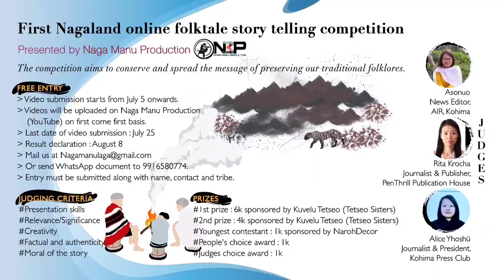The Sesehanpong and The Velongvu by Emiro James Shitiri / Naga Folktale Story Telling Competition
The Sesehanpong and The Velongvu by Emiro James Shitiri / lotha folktale

Nagaland Folktale Story Telling Competition 2021

*Spreading wings to the untold Naga folklores*

Naga Manu Production will be organising the first Nagaland online folktale story telling competition during the month of July, 2021. The competition aims to conserve and spread the message of preserving the traditional folklores being passed down from generation to generation.

With this tradition slowly fading, we are losing the good old stories of our forefathers. This competition is being organised with the view to preserve and present the folklores as oral documents for the future generations.

FREE ENTRY

Video submission starts from July 5 onwards. Videos will be uploaded on Naga Manu Production (YouTube) on first come first basis.
Last date of video submission: July 25
Result declaration: August 8

The story narration should also be submitted along with name, age, contact and tribe.

Awards for the competition are
People's choice award: 1k
Judges choice award: 1k

Judging criteria are
*Presentation skills
*Relevance/Significance
*Creativity
*Factual and authenticity

Guidelines for the competition:
1) The story can be interpreted in any local language along with English subtitles.
2) Open to all inhabitants of Nagaland with no age limit.
3) The video length should not exceed 4 minutes. Audio clarity is a must with less background music.
4) The story should be based on Naga folktales.
5) There is no dress code but participants are encouraged to use their traditional attires.

Judges for the competition are

Rita Krocha, Journalist & Publisher, PenThrill Publication House
Alice Yhoshü, Journalist & President, Kohima Press Club
Asonuo, News Editor, AIR, Kohima